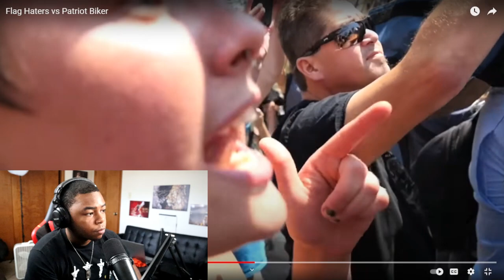YOU WON'T BELIEVE WHAT THIS WHITE MAN DID TO THE AMERICAN FLAG! 😱😡